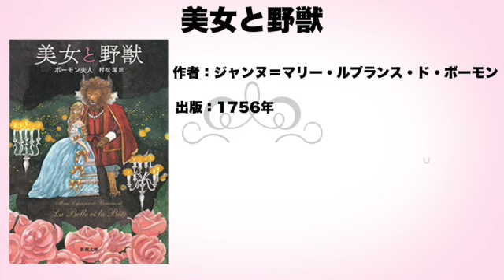『美女と野獣』2つの原作小説と3本の映画を比べてみた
＊作品＊
美女と野獣[オリジナル版] Kindle版

美女と野獣（新潮文庫） Kindle版

美女と野獣（1946年版）

美女と野獣 MovieNEX(アニメーション版)

美女と野獣 MovieNEX(実写版)

Amazonアソシエイトとして上記URLを使用しています）